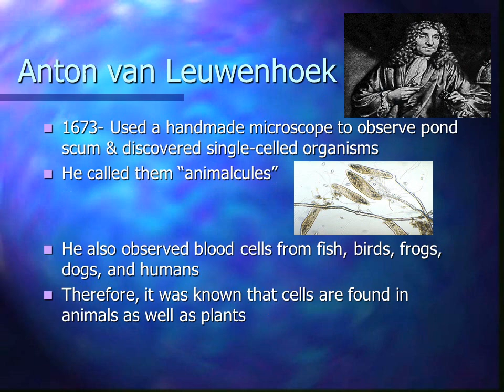The Cell Theory